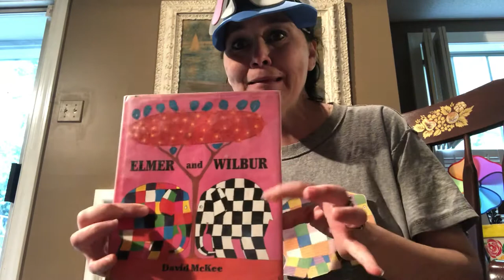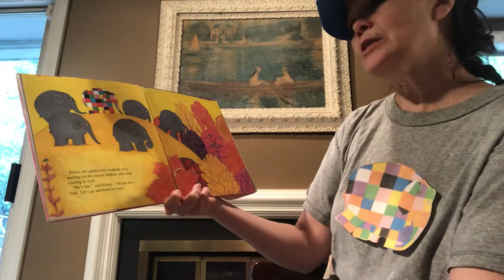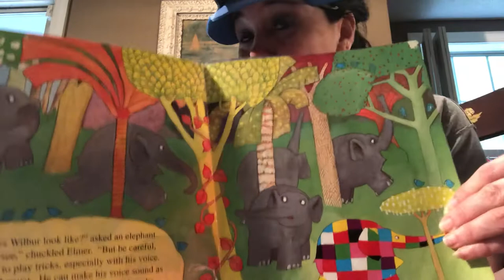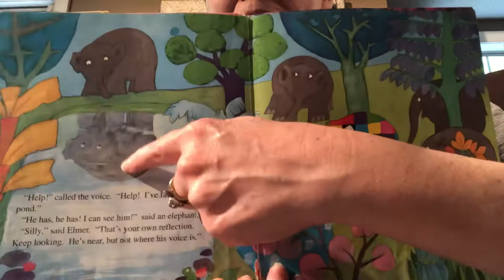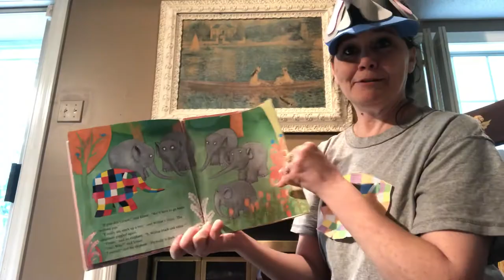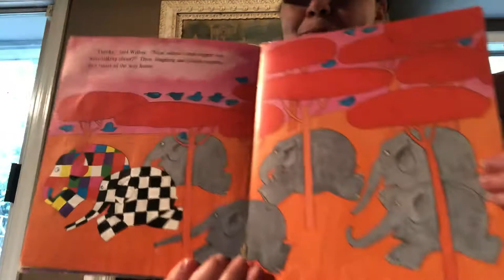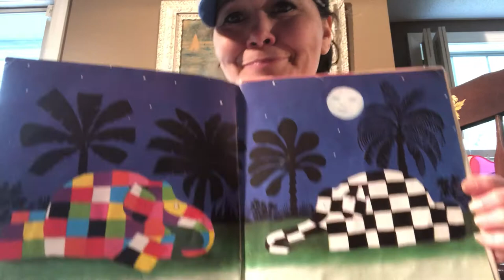Elmer and Wilbur